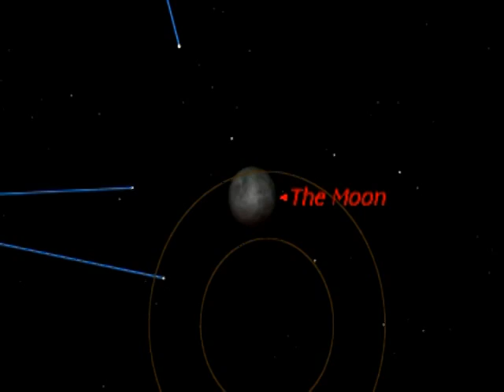A Winter Solstice Total Lunar Eclipse.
A brief description with simulations of the Total Lunar Eclipse that will occur the night of December 20th-21st, 2010.